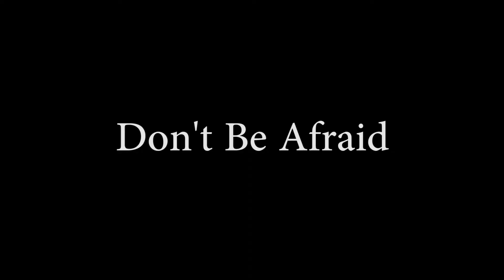5 or 4 Heritage Singers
3 songs for the season